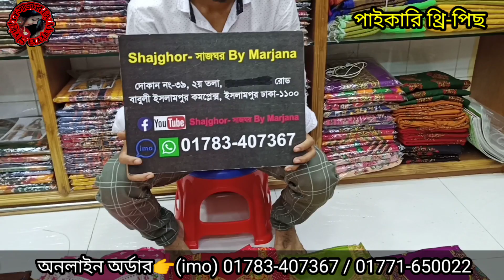ফাটাফাটি আড়ি কাজের থ্রি-পিছ কিনে ব্যাবসা শুরু করুন আজকেই।পাইকারি থ্রি-পিছ কিনে ব্যাবসা করুন